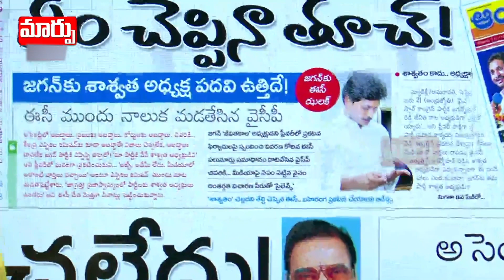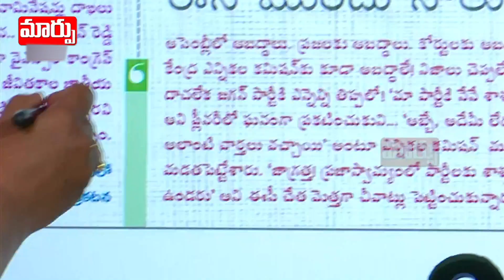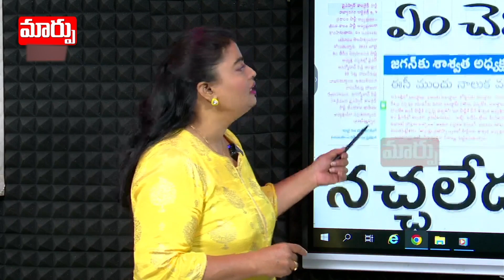ఎందుకంత భమమో జగన్‌కి | ECI Slams YSRCP, Rejects attempt to make Jagan Permanent President | MaarpuTV